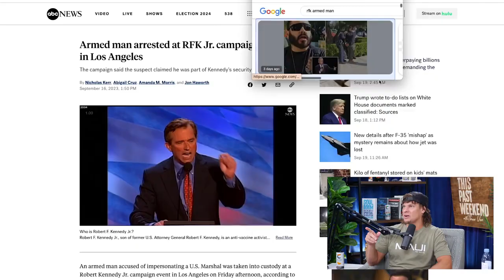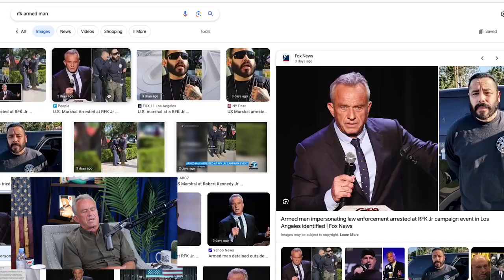RFK JR EXPLAINS ASSASSINATION ATTEMPT BY OBVIOUS GOVERNMENT ASSET TO THEO VON